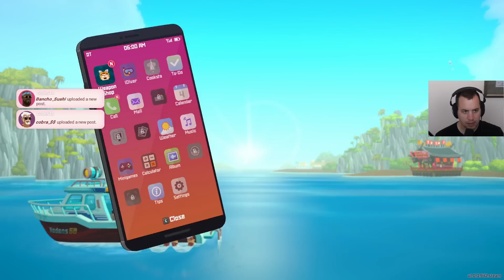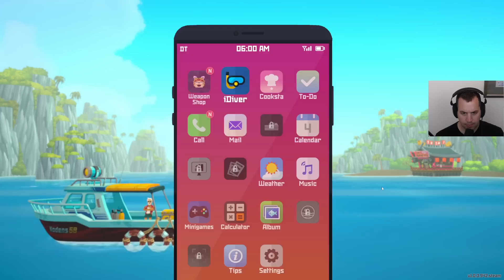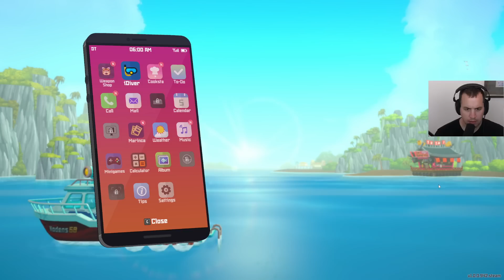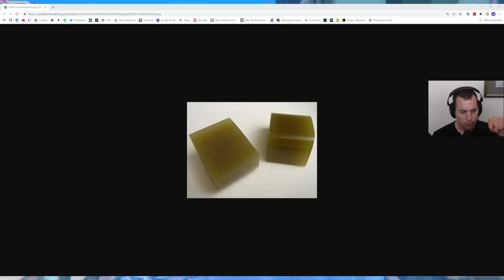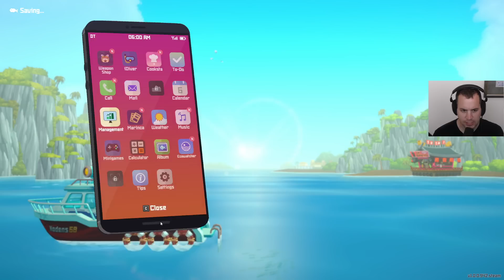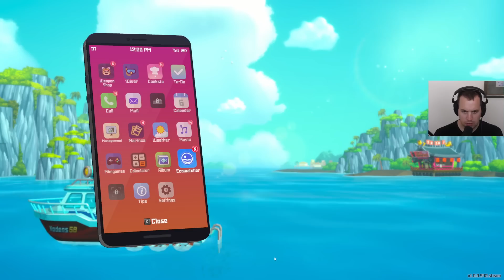Baer Plays Dave the Diver - v1.0 (Ep. 1)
Baer plays Dave the Diver, now out of Early Access in 1.0!

From the developer: "DAVE THE DIVER is a casual, singleplayer adventure RPG featuring deep-sea exploration and fishing during the day and sushi restaurant management at night. Join Dave and his quirky friends as they seek to uncover the secrets of the mysterious Blue Hole."

BaerTaffy, or just Baer, plays games like Spelunky, Darkest Dungeon, Darkest Dungeon II, Hollow Knight, FTL,  PowerWash Simulator, Hardspace Shipbreaker, Dave the Diver, Dredge and many more!